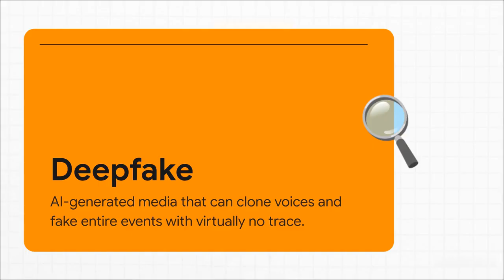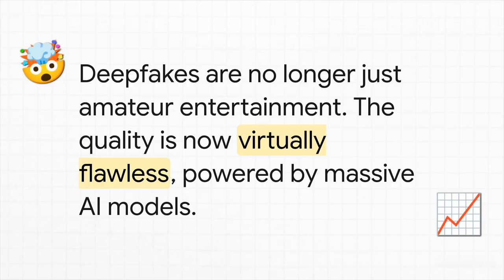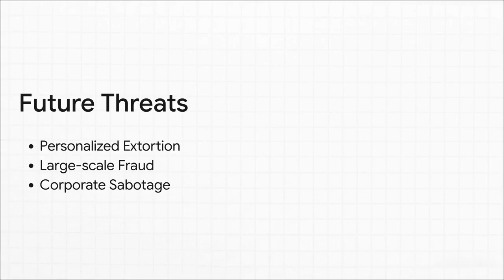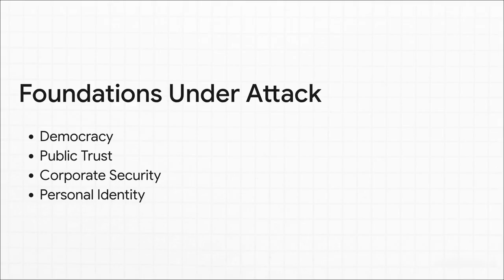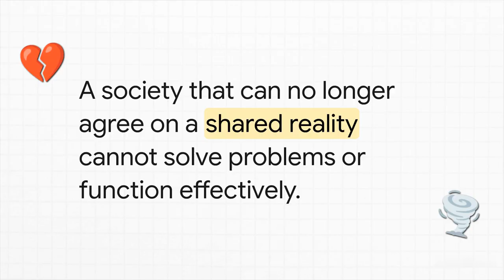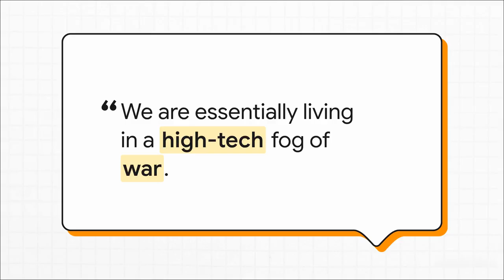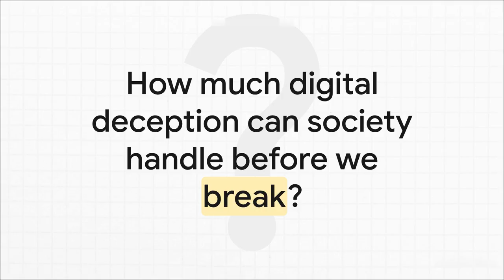DEEPFAKES: The Terrifying AI That Made Reality Untrustworthy | deepfakes, AI deepfake, AI identity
The Deepfake problem is the biggest ethical challenge of the AI age. 🤯 In this video, we explore the terrifying evolution of deepfake technology and its threat to democracy, personal identity, and truth itself.

We dive into:

The shocking speed and low cost of deepfake creation.

How deepfakes are shattering public trust and reality.

Why detection technology is failing to keep up.

Are we ready for a world where seeing is no longer believing?